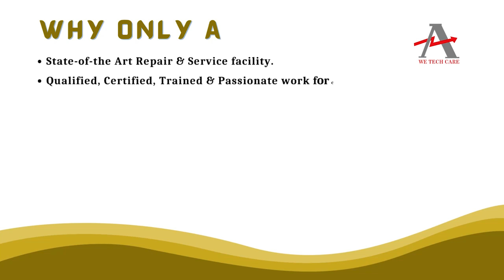MCGS TPC7062TX HMI